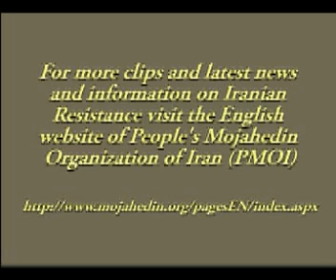Press Conference in Brussels - November 30th, 2011 Part-1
ICFTO-The Conference by European-American prominent dignitaries
On the eve of EU Foreign Ministers session-Disclosure of joint plans of Iranian regime and Iraqi government to relocate and slaughter Ashraf residents and calls on European Union to stop a humanitarian catastrophe

- Displacement inside Iraq without protection at new locations provided by U.S. forces or blue helmets would lead to massacre; Ashraf residents' sole option is to resist
- Mrs. Rajavi's call on EU: You have the means to lead a peaceful solution for Ashraf and stop a catastrophe; otherwise you would be responsible for another bloodshed

- In a major press conference on Wednesday, November 30, prominent international figures warned European Union of plan of the Iraqi Government for Camp Ashraf and its residents iterating on the urgency of an international measure to stop a humanitarian catastrophe. This press conference was held as the EU Foreign Affairs Council is preparing to meet to discuss the issue of Camp Ashraf and fresh sanctions against the regime of Iran.

Speakers in this conference which was presided over by President of European Parliament Delegation for relations with Iraq Mr. Struan Stevenson were: Maryam Rajavi, President-elect of the Iranian Resistance; Alejo Vidal-Quadras, vice-President of the European Parliament, Howard Dean, Leader of Democratic Party (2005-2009) and U.S. Presidential candidate (2004); General Hugh Shelton, U.S. Joint Chiefs of Staff (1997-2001); John Bruton, Prime Minister of Ireland (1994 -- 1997) and European Union Ambassador to U.S. (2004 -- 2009); Rita Sussmouth, former Speaker of the German Parliament; Günter Verheugen, European Commissioner (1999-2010); Patrick Kennedy, U.S. Congressman (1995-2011); Dirk Claes, Senator and President of the Belgian Parliamentary Committee for a Democratic Iran; and José Bové, French MEP.